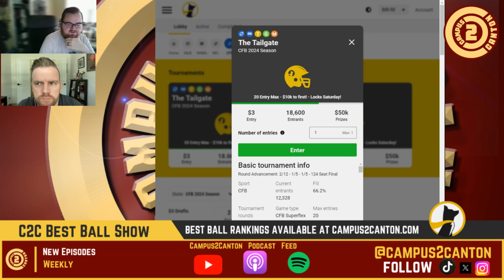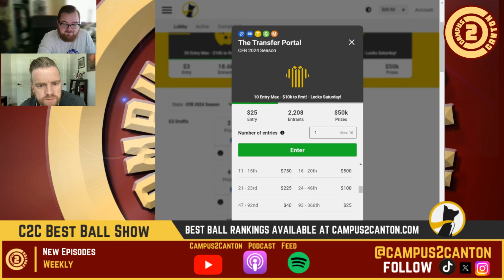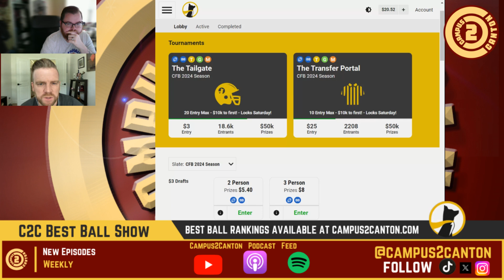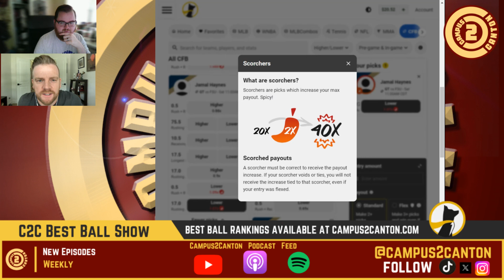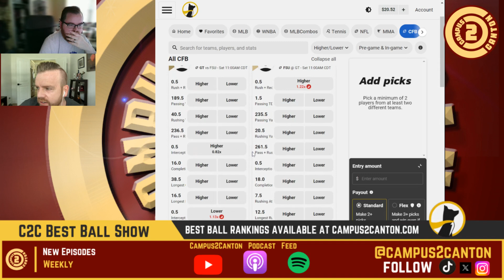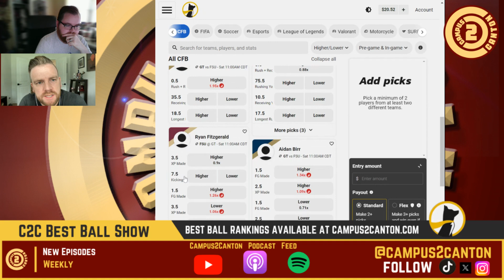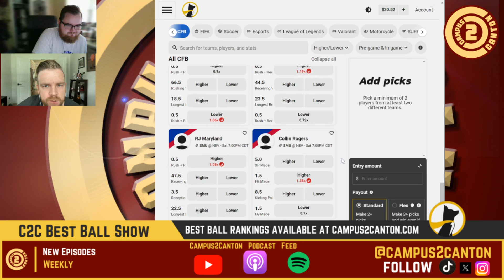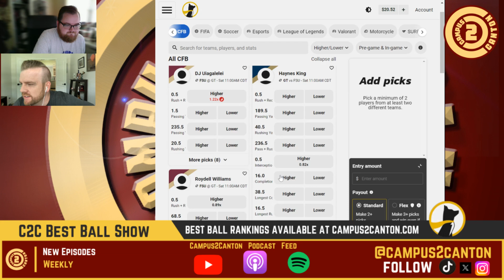C2C Bestball Show- Week Zero PICK'EM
Chris Kay (@RealestChrisKay) and Ethan Sauers (@ethansauers) give their final thoughts on underdogfantasy tailgate contest. They discuss the transferportal and give their picks for smu vs nevada and floridastatefootball vs

Your support means the world to us. Check out Campus2Canton.com for the latest updates and deep dives into college football!